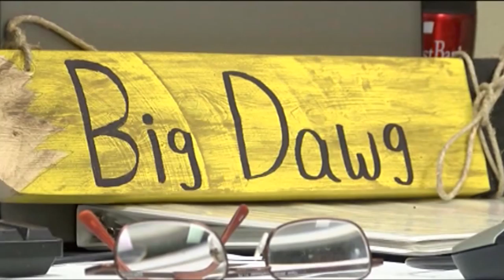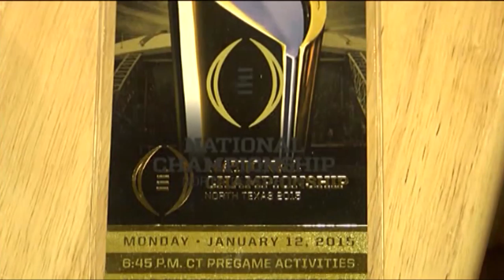Sports Anchor/Reporter Resume Tape Summer 2016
TexasTechTV Reporter in Lubbock, TX. Covered Texas Tech and West Texas High School Sports since 2013. Interned at KFOR News Channel 4 Sports in Oklahoma City, OK and worked as Sports Anchor/Reporter at KCBD News Channel 11 in Lubbock. Broadcast Journalism degree from Oklahoma Christian University.